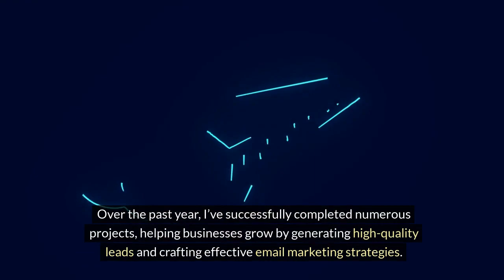Introduction To Zahid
Hi i ma talking about my experience and freenlancing skills.